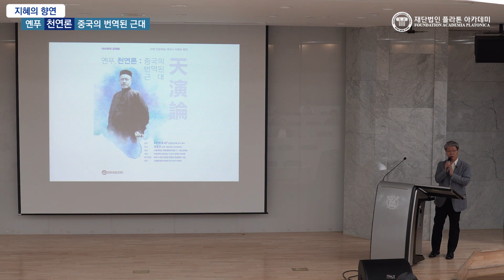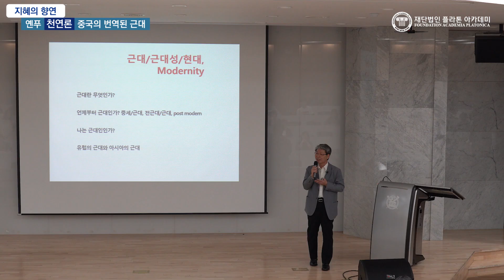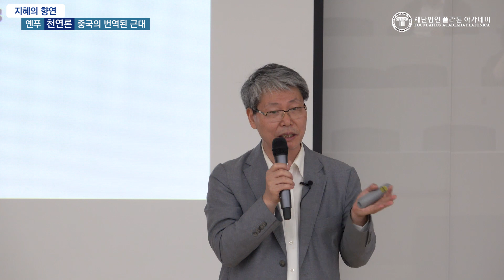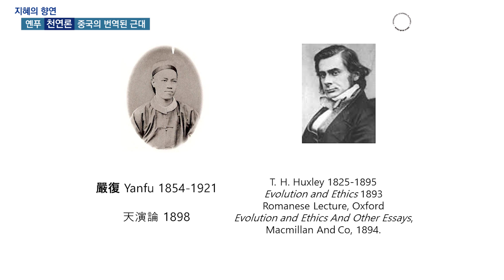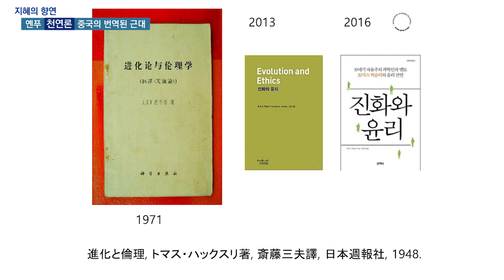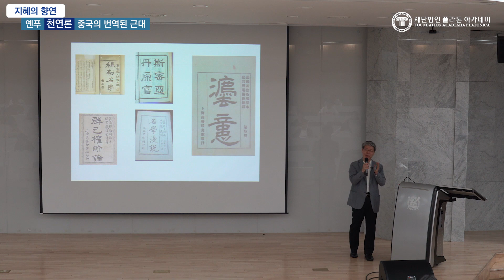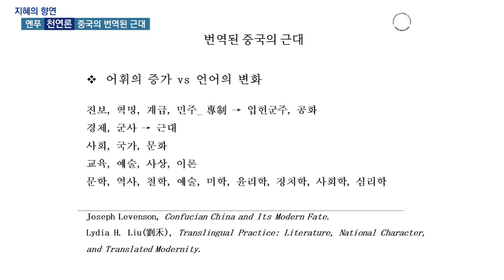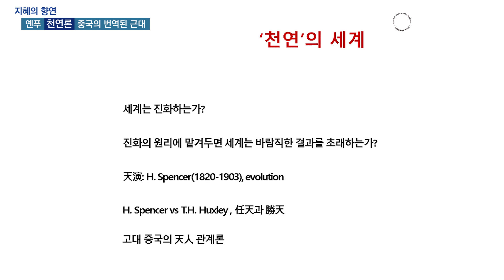[지혜의향연] 옌푸, 천연론: 중국의 번역된 근대 (양일모 교수)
이 영상은 (재)플라톤 아카데미가 인문학 확산사업의 일환으로 제작한 영상입니다.